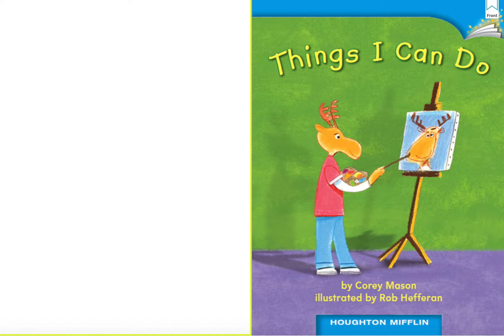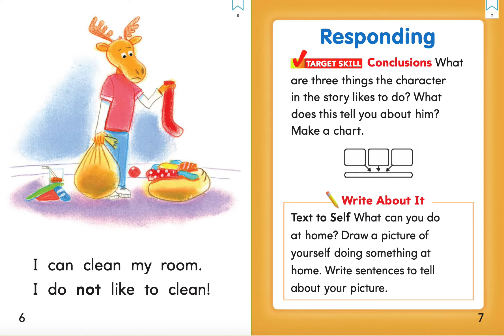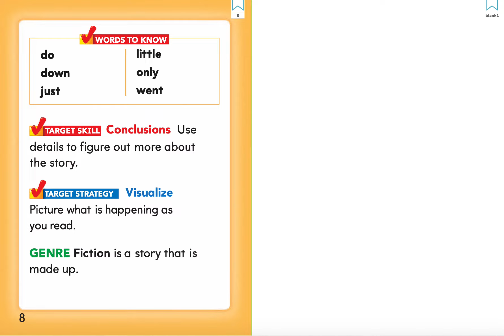U6 Lesson26 Things I can Do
Unit 6 Lesson 26 Leveled Reader
K.6.26. - Level B
Sight Words: do, down, just, little, only, went